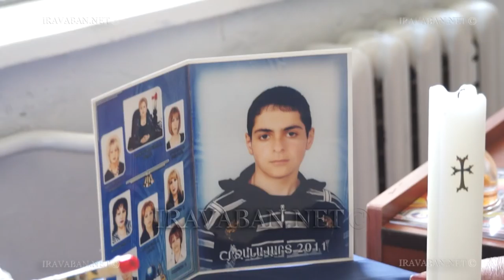Հերոս Տիգրան Աբգարյանի մասին